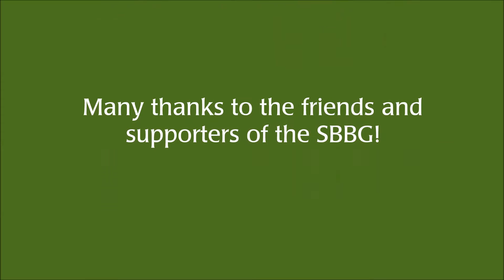Pritzlaff Conservation Center Construction Time Lapse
Day-by-day progress of the construction of the Pritzlaff Conservation Center. Over a decade in development, the building was officially opened on July 13, 2016 and is a milestone addition to the Garden.